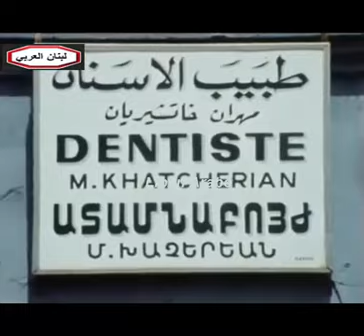بيروت زمان مرحى مرحى بيروت يا بيروت غناء اطفال دار الايتام الاسلامية "احمد قعبور"